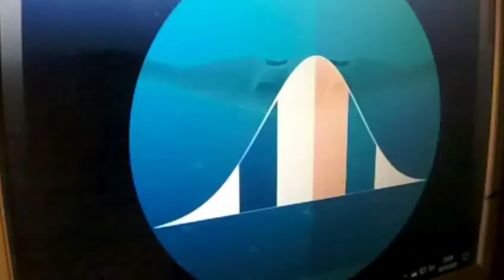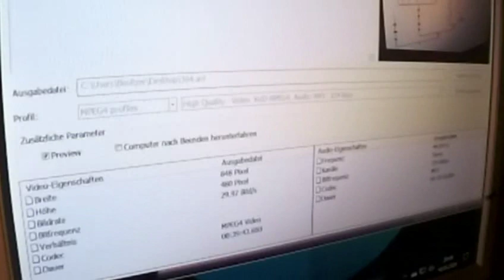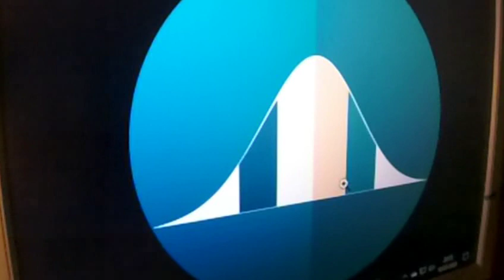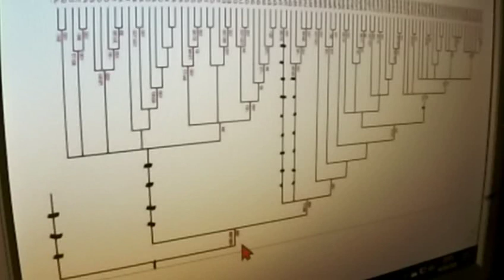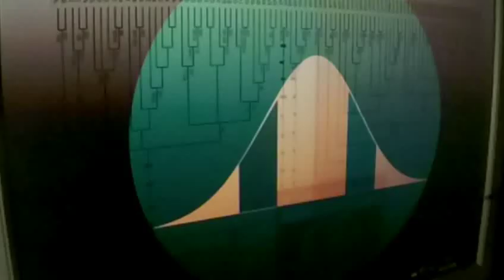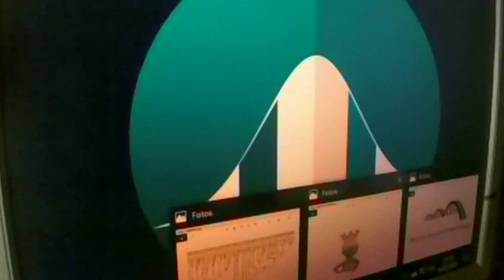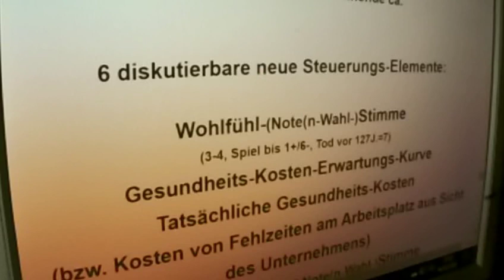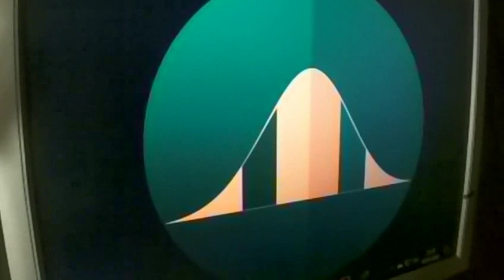GRETA THUNBERG 365 Prof. Rainer Mausfeld zeigt Zentralirrtum von Dr. Markus Krall FRIDAYS FOR FUTURE